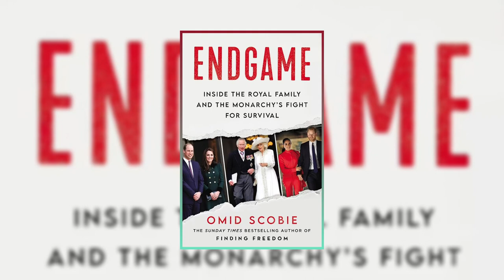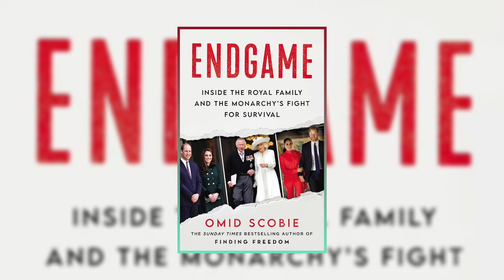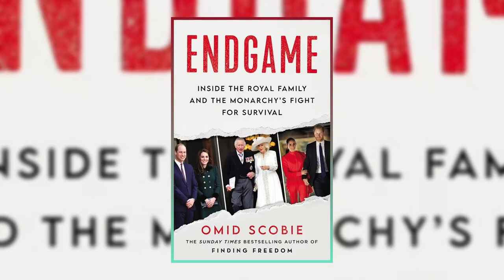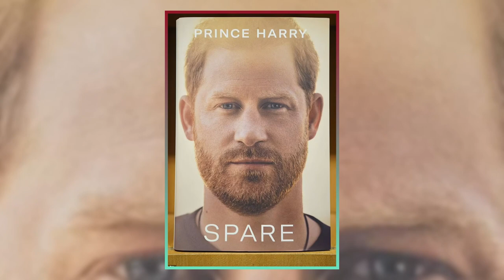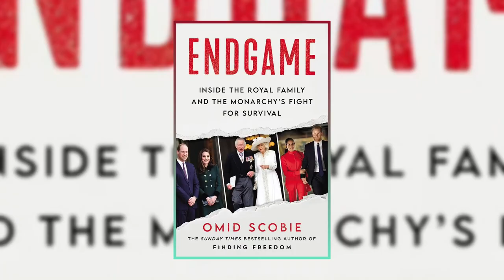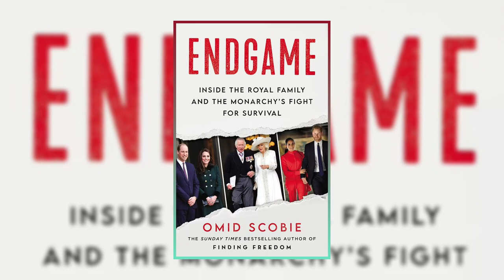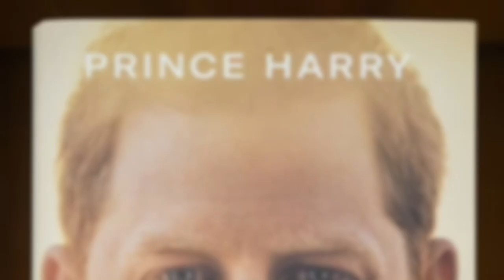Megxit: 4 Years Later, How Are Harry and Meghan Doing?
Four years ago, Harry and Meghan shocked the world by announcing their decision to step back as senior members of the Royal Family and pursue a new life in America. Since then, the couple has faced a series of controversies, scandals, and setbacks that have tarnished their reputation and strained their relationship with the monarchy. In this video, we take a look at the highs and lows of their journey, from their charitable work with Archewell Foundation to their explosive memoirs, interviews, and lawsuits. We also explore the challenges they face in the entertainment industry, where they have struggled to find their niche and secure lucrative deals. How are Harry and Meghan coping with the pressure and scrutiny of being global celebrities? What are their plans and goals for the future? And what does their story tell us about the changing role and relevance of the Royal Family in the 21st century? Watch this video to find out.